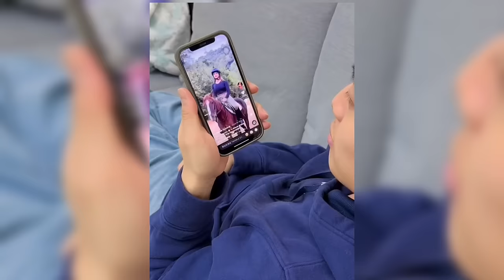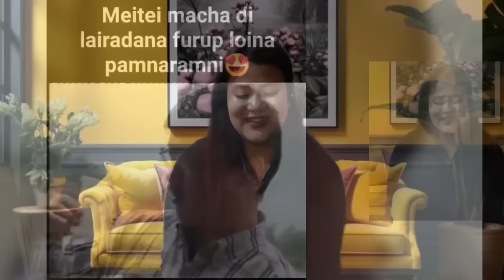Ghari Barana Nupi Nupa Anigi Right Mannahalle🤣 || Funny Viral Videos Reaction 😱 || Thoibi Reaction